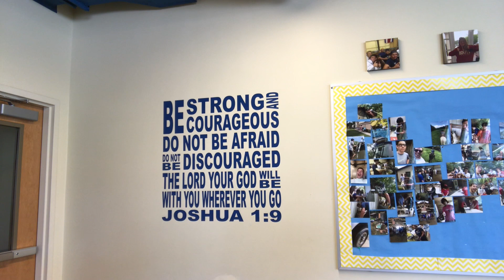Set Backs with Dave Stankiewicz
Some of the greatest athletes of all time experienced set backs in their careers.  Today, Dave reminds us that whenever we encounter a set back that God gives us the strength to keep on swinging!  Join Dave for a few minutes on Youth Wednesday on St. Mark’s Connected.